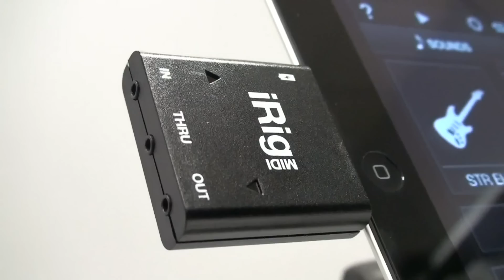iRig MIDI in action with SampleTank and GarageBand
Todo lo que se puede hacer con el MIDI